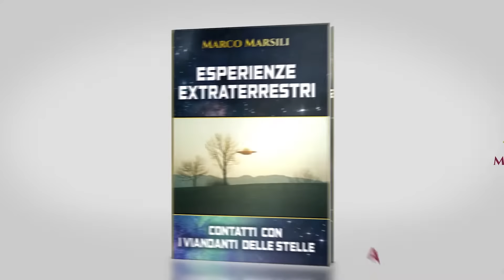Presentazione libro 'LA VOCE DEL SOLE' con Giorgio Bongiovanni, Pier Giorgio Caria e Marco Marsili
📖 I MIEI LIBRI SULLA REALTA’ EXTRATERRESTRE E LA SCIENZA DELLO SPIRITO

🔴 SOSTIENI LA LIBERA DIVULGAZIONE E LA RICERCA INDIPENDENTE CHE SVOLGO CON L’ASSOCIAZIONE DAL CIELO ALLA TERRA

Descrizione contenuto:

'LA VOCE DEL SOLE' è il libro scritto da Marco Marsili e Sandra De Marco che racchiude molti dei grandi insegnamenti provenienti direttamente dalle dimensioni superiori, ovvero dal nostro Padre Sole tramite Giorgio Bongiovanni, strumento di questi messaggi che ha iniziato la sua missione pubblica all'indomani della sua stimmatizzazione avvenuta a Fatima il 02 Settembre 1989.
Questa presentazione del libro è avvenuta presso l'agriturismo Il Cerreto in Toscana alcuni anni fa. Durante l'incontro vengono ripercorsi i principali insegnamenti di scienza dello spirito contenuti all'interno di questo prezioso libro che rappresenta un vero e proprio manuale di istruzioni per rifondare l'uomo e la società sulla base dei valori universali che guidano la creazione e che sono stati portati da Cristo sulla terra e reiterati dai suoi Angeli di ieri, extraterrestri di oggi. Buon ascolto! Aiutaci a divulgare queste importanti verità condividendo il video!